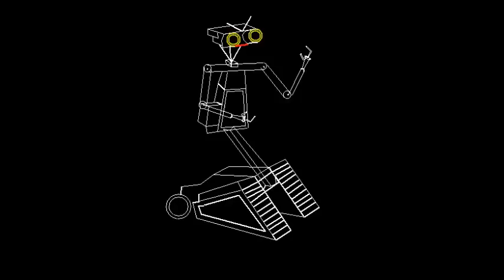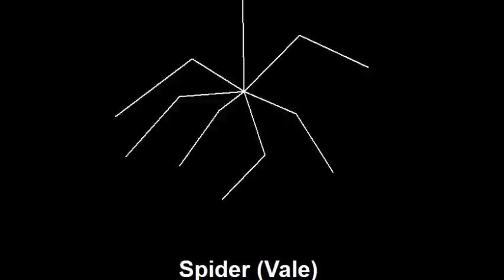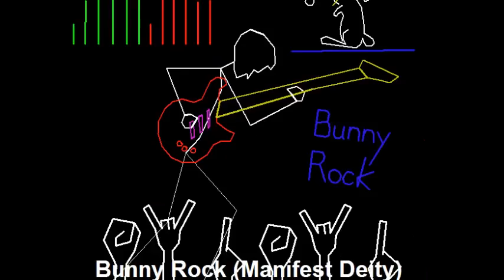Deadmau vs. B.o.B & Nicki Minaj - My Mind N Stuff